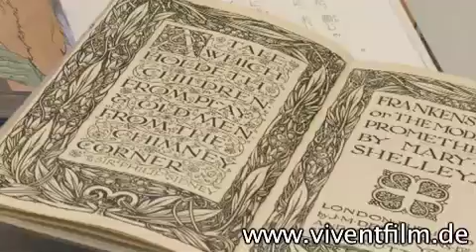Ingolstadt DVD Deutsch Teil 4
Ingolstadt ist die zweitgrößte Stadt Oberbayerns. Als jüngste Großstadt beeindruckt Ingolstadt seine Besucher immer wieder aufs Neue. Genießen Sie Ausschnitte aus der 3-sprachigen DVD(deutsch/englisch/italienisch) mit gedrucktem Stadtführer.